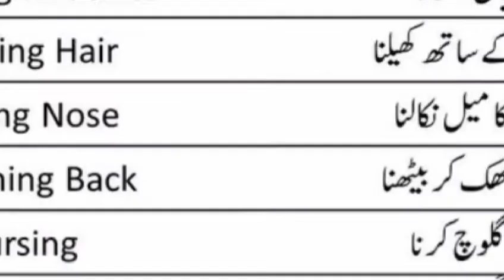English Bad Habits | English Learning | Knowledge 4 sub | Studies